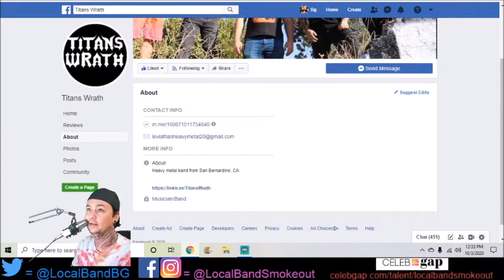Titan's Wrath - Mad with Power - Episode 1873 - 4.2/10